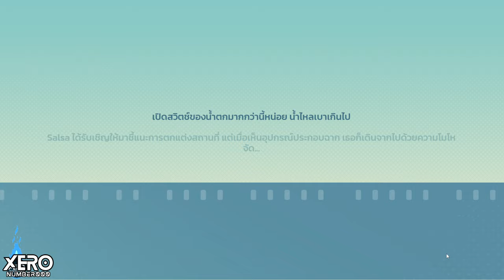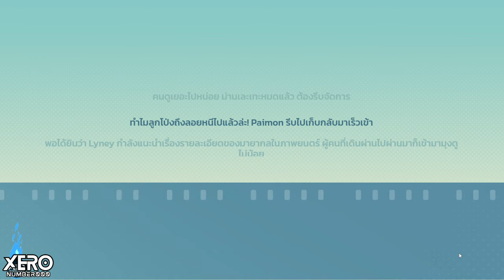【📜Full Game】กิจกรรม : เรื่องราวหลังจอ (Web)_ EP 1 Patch 4.3 I Genshin Impact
- กิจไม่ยาก เล่นได้ถึง 2 ม.ค. 2567 เวลา 23:59 น. (UTC+8)
- แจกรวม 120 เจม
- ต้องเล่นอย่างน้อย 4 วัน ถึงได้ครบ
- คลิปนี้เจ้าของช่องคอแจกเลยไม่มีเสียง
0:00 Intro!! มา
0:07 เริ่มกิจกรรม
0:36 ภารกิจที่ต้องทำแต่ละวัน
0:43 คำอธิบาย และกฏ
1:34 ส่วน 1 : ล่าร่องรอยในป่าเขียว
2:40 ส่วน 2 : มายากลที่ไม่อันตราย
5:22 ตัวอย่างด่านที่ยังไม่ปลด

1.จงรับชมด้วยความสุภาพเรียบร้อย
2.ไม่พูดถึง  บุคคล/หัวข้อที่ไม่เกี่ยวกับหัวข้อการสนทนา
3.จงสปอยน์เนื้อหาเฉพาะเมื่อได้รับการร้องขอ
4.จงเป็นมิตรสหายที่ดีต่อกัน ไม่แสดงความเห็นเชิงลบ
5.จงรับชมอย่างสนุก และเป็นพลังบวกต่อไป